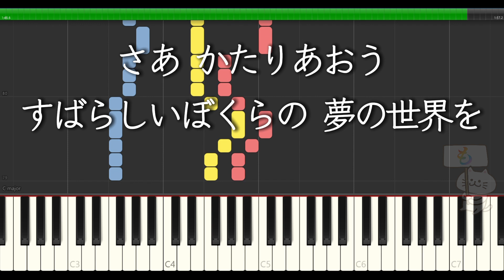【合唱曲】夢の世界を（混合三部合唱）歌詞付き / AI歌唱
「夢の世界を」合唱ソプラノ・アルト・テノールをAIの声で歌っています。合唱曲の練習に使ってくださいね！歌詞付きです♪

▼合唱 夢の世界を練習▼

【動画の説明】
楽譜作成ソフトウェア「MuseScore」で「夢の世界を」合唱曲 の楽譜とMIDIを作りSynthesiaで再生して動画を編集しました。VoiSonaの「知声（Chis-A）」を使用しています。懐かしい合唱曲です。